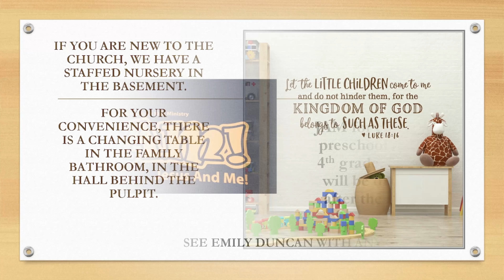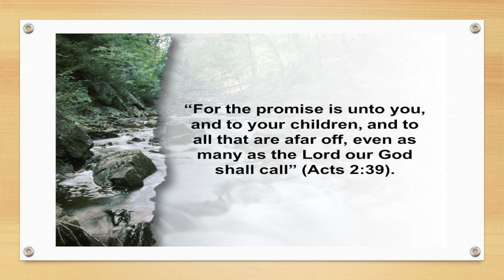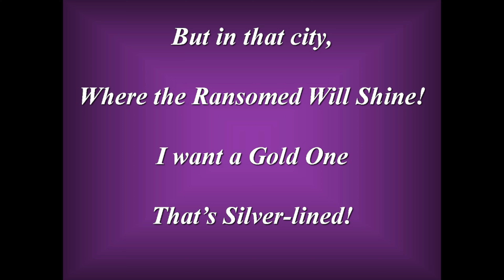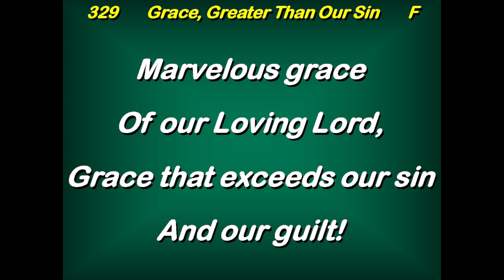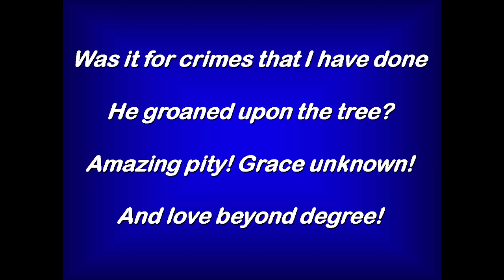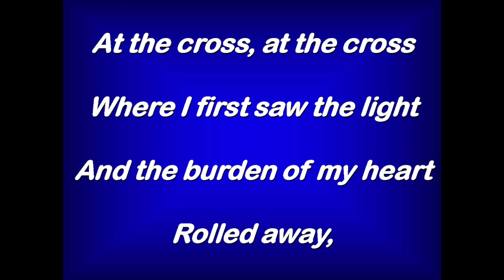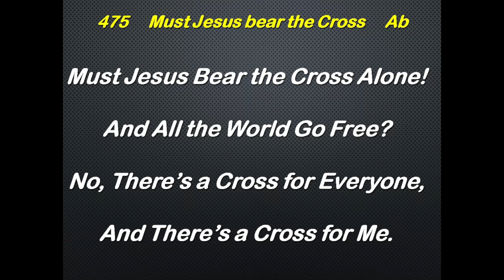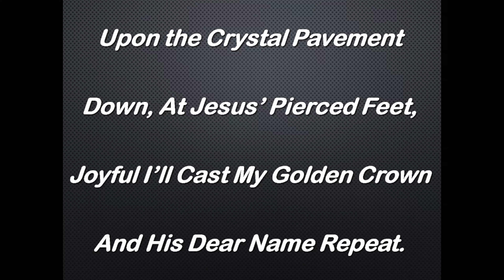June 2,2024 - AD - Sunday Evening - Don Tucker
Jesus is Awesome